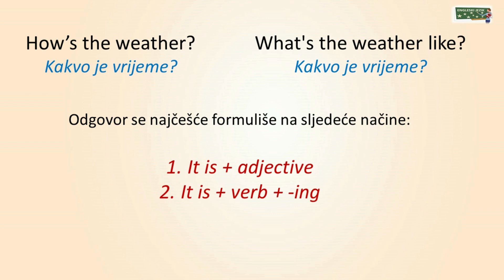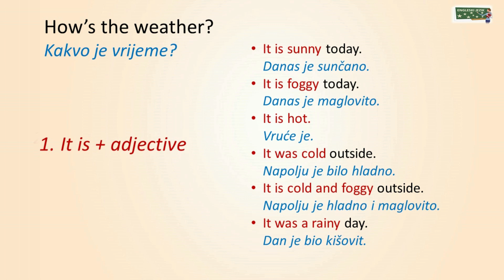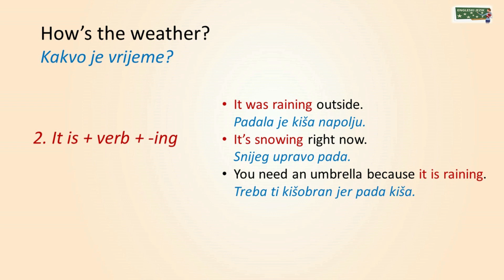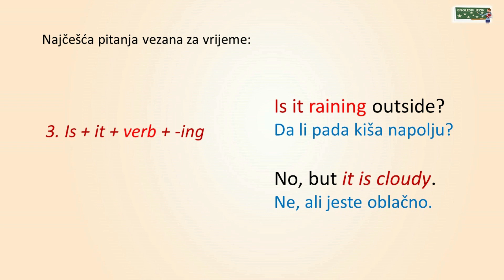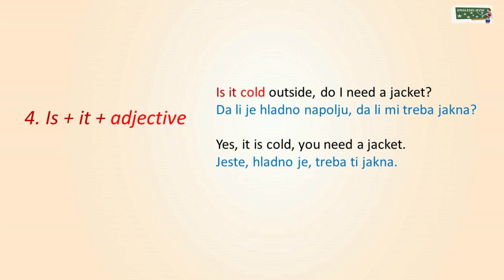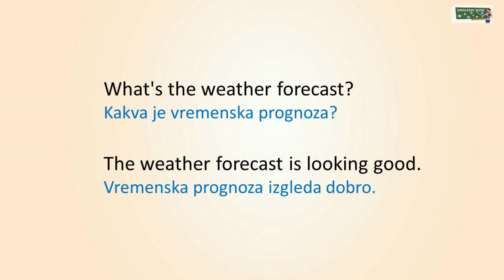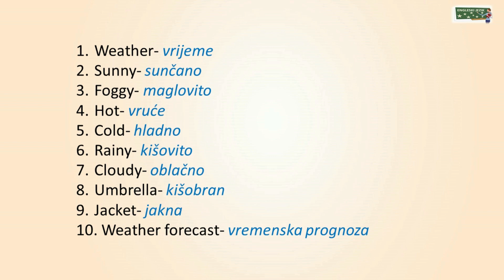Kakvo je vrijeme? | How's the Weather?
Naučite da razgovarate o vremenu na engleskom jeziku.